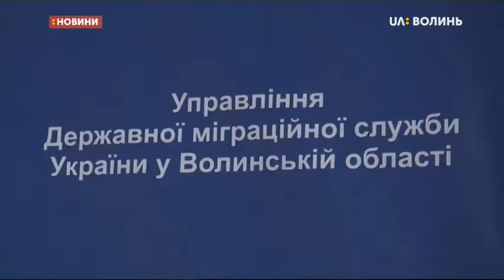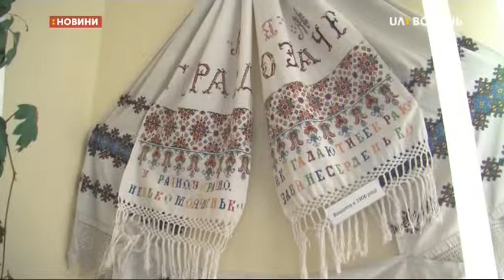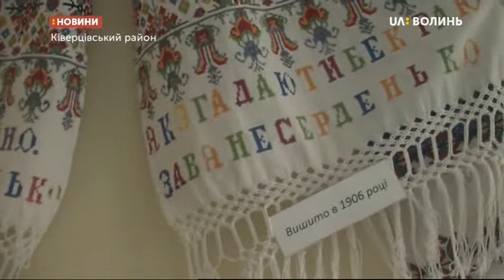13.05.2019. Новини. 08:00